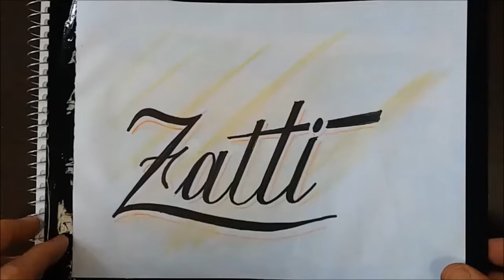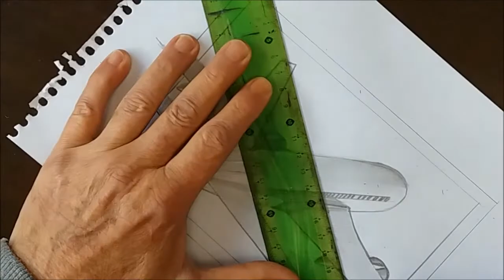par avion desenho